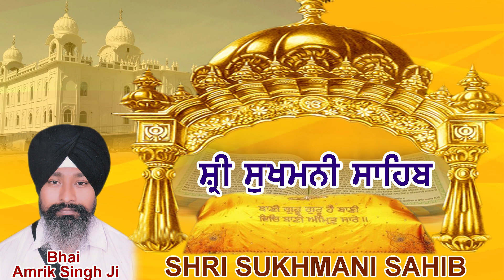Sukhmani Sahib Live Path | ਸੁਖਮਨੀ ਸਾਹਿਬ | Bhai Amrik Singh | Devotional Gurbani Path Shabad Kirtan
Full Path - Sukhmani Sahibsukh
Singer - Bhai Amrik Singh
Lyrics - Tarditional
Lable - Balle Balle Tune Bhakti